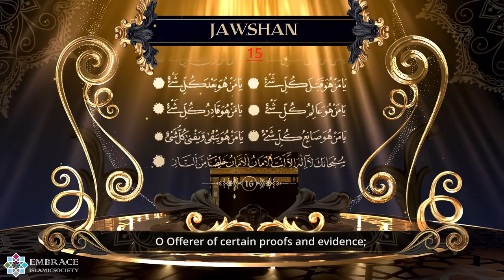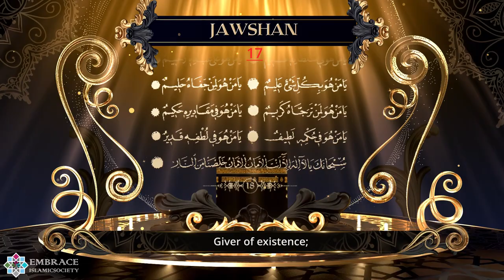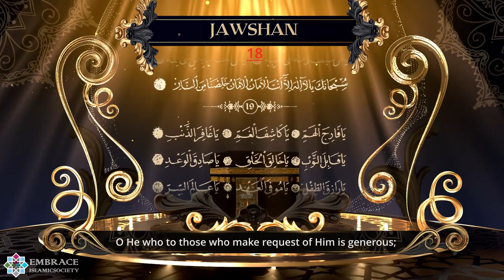Day 2 - ARGENTINA & Importance of Education in Islam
This video consists of:

1. A special guest from ARGENTINA will give you a glimpse of his Ramadan!

2. Speaker Asmaa will inform you about Importance of Education in Islam

3. Asma-ul-Husna

4. Jawshan

5. Azan from Argentina

00:00 - Intro
00:23 - Argentina
01:11 - A day in Ramadan in Argentina
01:43 - Event and activities in Argentinian community
02:07 - Family time in Ramadan
02:40 - Where would you like to spend Ramadan next year?
03:22 - Importance of Education in Islam
06:55 - Asma-ul-Husna
09:17 - Jawshan
15:43 - Azan
16:32 - Outro